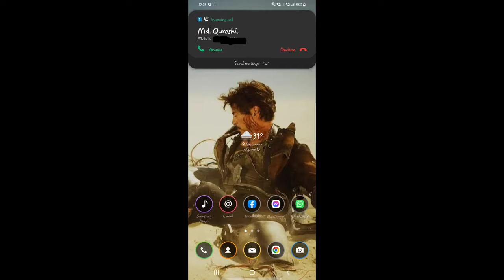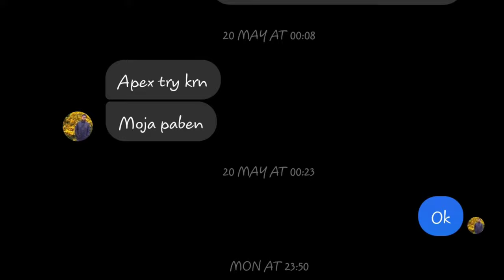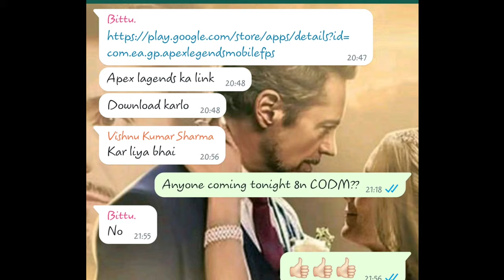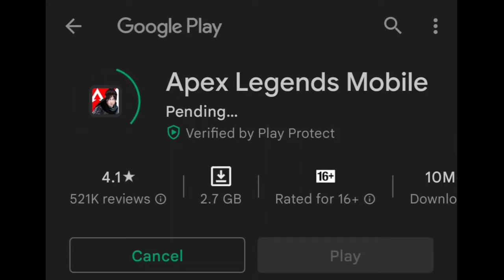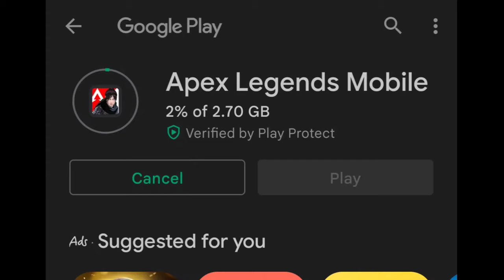apexlegendsmobile OR callofdutymobile codmobile - a personal experience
gameplay- jr_STARK_Nabs
DiviceInfomation- Samsung Glaxy A70s
VideoMadeBy-KinemasterPRO
ThumbnailMadeBy-PicsArtPRO

we are back again to introducing ourselves

 We are nirvana from INDIA
Music Name-
Nirvana INDIA OFFICIAL SOUNDTRACK©
Music created By - Gautam_Golder (Kolkata)
lead Guitarist of Morphine_India
CLAN Name:- NIRVANA
 GAMEPLAY:- jr_STARK_Nabs
EDIT & VOICE OVER :- JR.STARK.NABS (NABARUN SAHA)